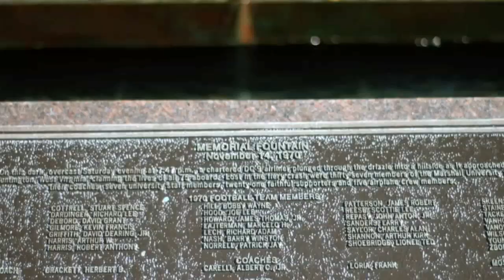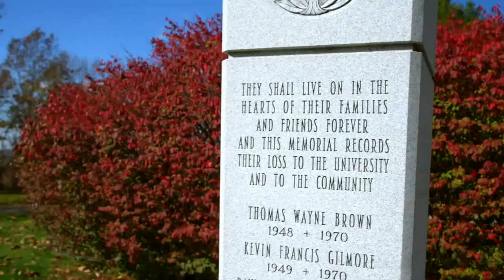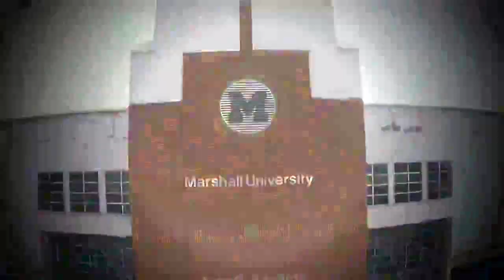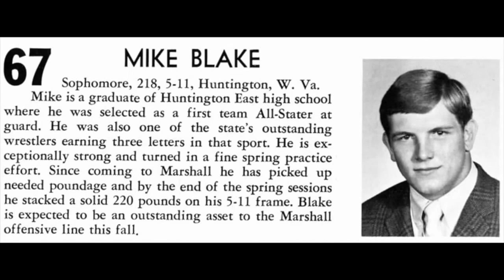Marshall Football vs. MTSU Intro 11/12/2016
We play for the 75.